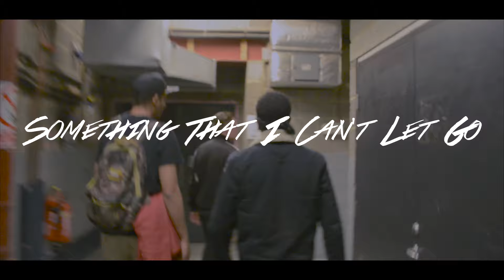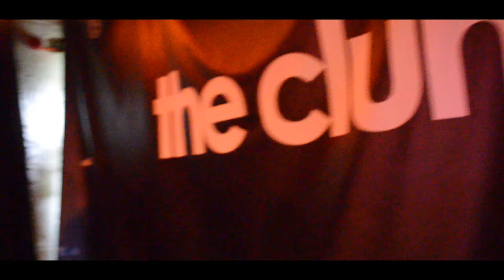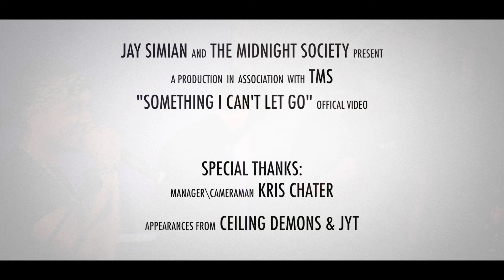Jay Simian and The Midnight Society - Something That I Can't Let Go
The video was based around never letting go of your dreams and to enjoy the journey that the your dreams will take you on. The clips from the video were taken from the Jay Simian and The Midnight Society North East, UK summer Tour 2016 with special guest appearances from ceiling demons

please follow on twitter @jaysimian and @baddzbeatz
and on instagram @ckinevil @jaysimian